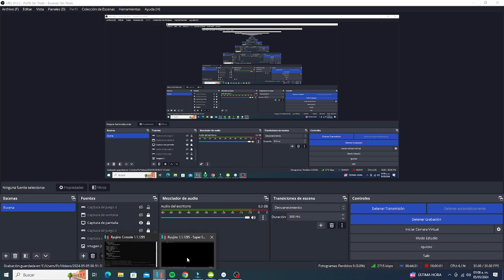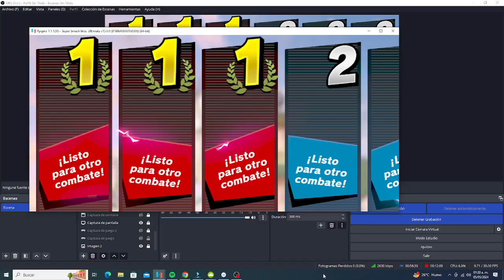Gameplay Super Smash Bros Ultimate - Team Battle